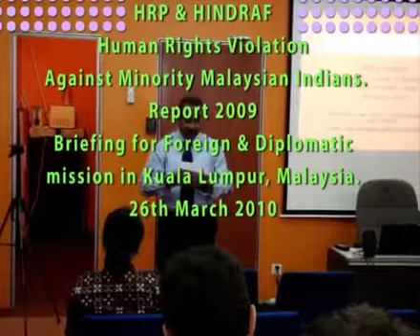HRP Foreign Embassy Briefing (Part 1).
26/3/2010 Briefing to the Foreign Diplomatic Community in KL on the Violation of Minority and Human Rights Report 2009 by the Human Rights Party.